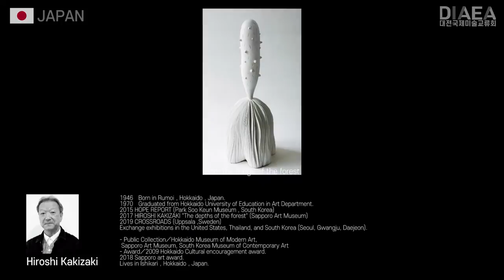Japanese artists - Daejeon International Exhibition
■Inquiries about Chinese artists' works

■Ohira Susumu
景 (KEI) O-2「時の落し物」

■Hidetoshi Ueshima
The Crowd of Lives

■Ten-Ei Abe
| A bride adore to a bride | 76.0x120.0x10.0cm | 1988

■Nobumichi Achi
Egoist Ⅴ（I am in the New World Order）

■Hiroshi Kakizaki
From the fringe of the forest

■Toru Hayashi
With Mind Released（water forest）